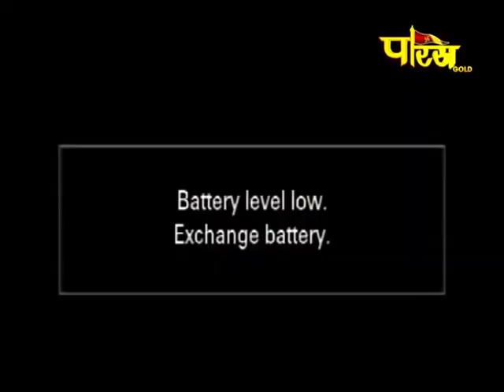Shri Vasant Vijay Ji Maharaj| दिव्या महामांगलिक भाग-2|Nakoda(Balotra)|Date:-31/12 /19